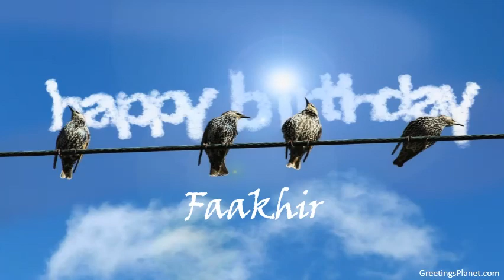Happy Birthday to Faakhir